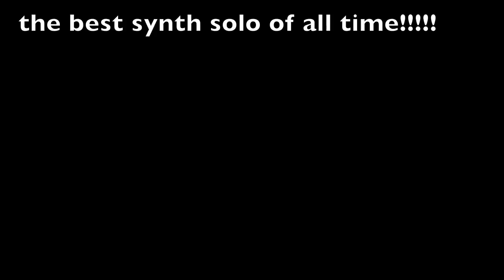Best Synth Solo Of ALL T I M E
The most sonically engulfing and captivating synth solo known to man.